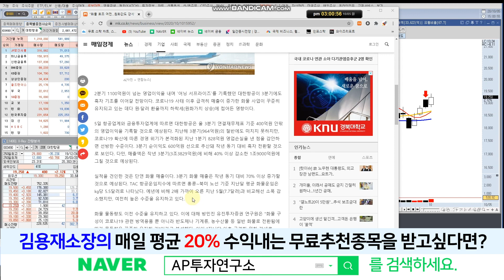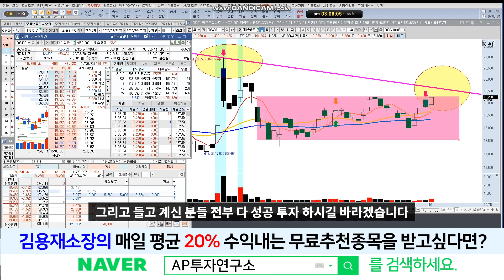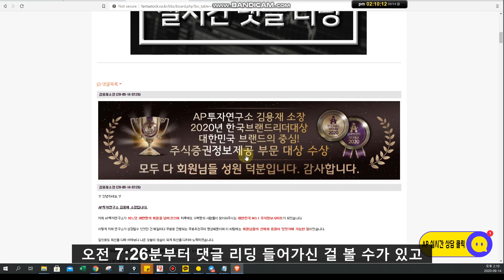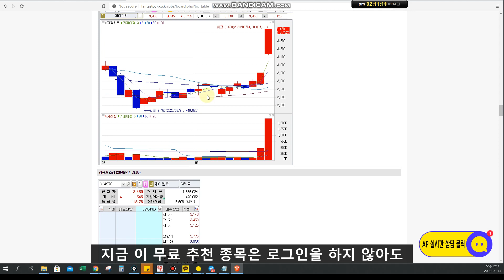대한항공(003490)-화물사업 호조에 따른 3분기 실적 모멘텀